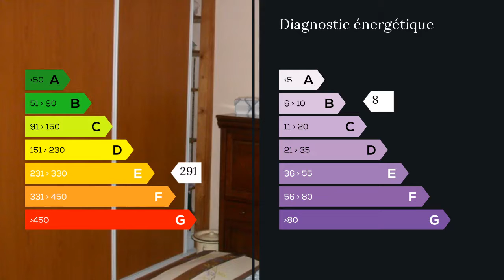A vendre - Maison/villa - Voiteur (39570) - 5 pièces - 90m²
Dans un environnement calme cette maison chaleureuse comprend: rdc cuisine,séjour,SDB,wc, étage 3 chambres,un bibliothèque,toute commodité sur place. Mme Nathalie MORIN 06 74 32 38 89 / 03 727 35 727 poste 8407 Agent commercial indépendant du réseau national clairimmo Maxihome N° RSAC : 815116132 PRIUM - Ville du greffe